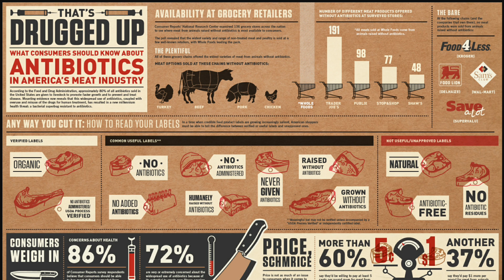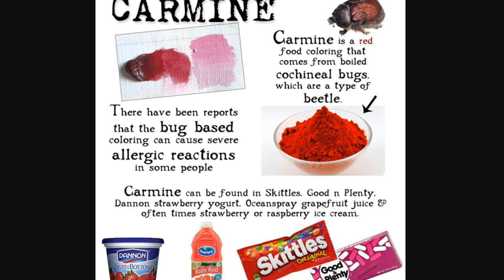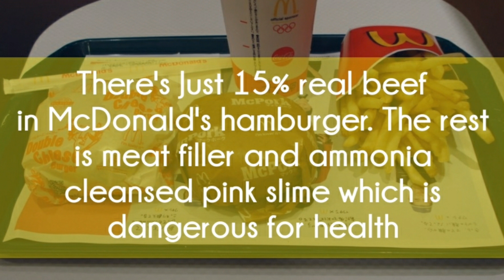IF IT SCARES YOU OR PISSES YOU OFF IT SHOULD CHANGE YOU RIGHT?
MACA Pre-Orders are Back!

YEP THE FACTS YOU FIND WITH THE THINGS THAT YOU EAT YOU NEED TO KNOW YOU HAVE THE RIGHT TO KNOW AFTER ALL.

BE SURE TO DOWNLOAD THE IN10SITY FITNESS UNITED APP ON GOOGLE PLAY AND APPLE!

Putting the right food in your Body, Mind and Spirit is the first step In knowledge of self
For In10sity’s Essential Products and Programs such as Lotion, Soap, Deodorant, Essential Oil